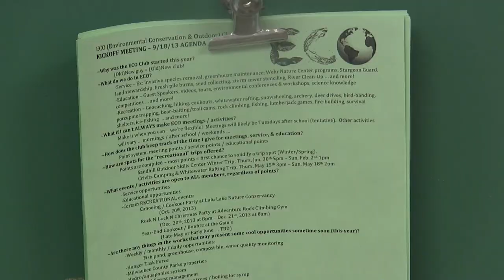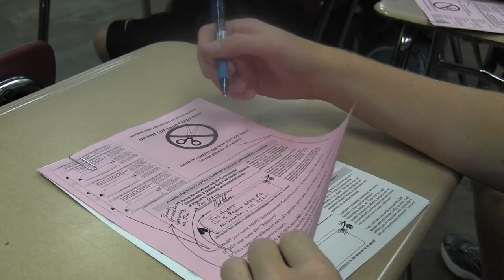The Saber Roar 504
Stories include:
OUR NEW SET!
Girls Tennis
Ally Day
Girls Swim and Dive
ECO Club
Band Competition
Boys Soccer